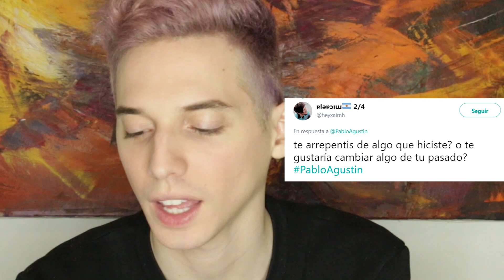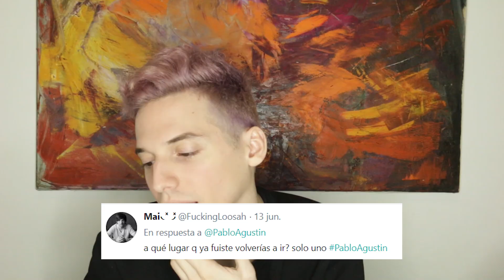TERAPIA CON USTEDES- Pablo Agustin